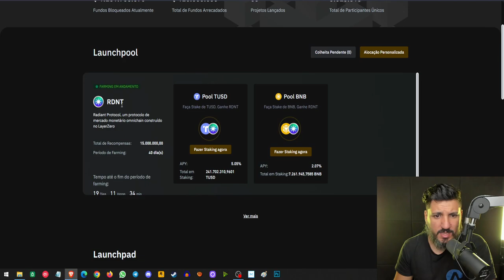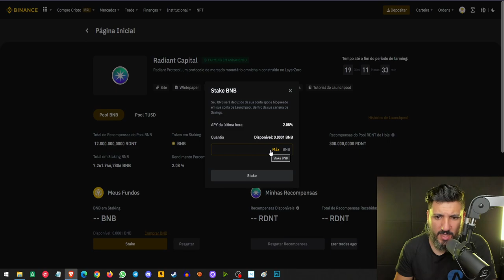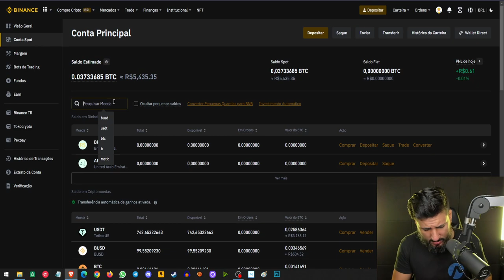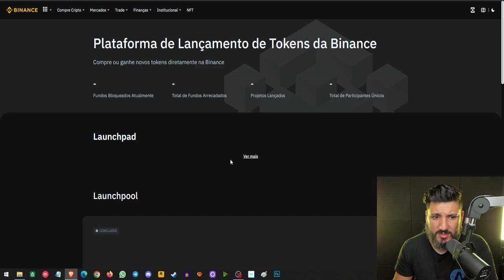LANÇAMENTO NA BINANCE: RADIANT PROTOCOL - RDNT COM 5% DE LUCRO!!!